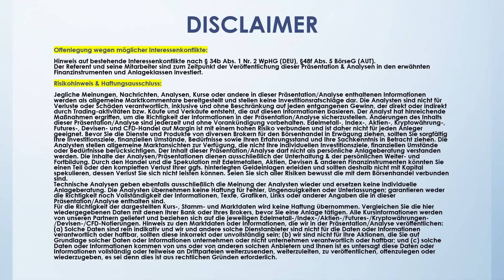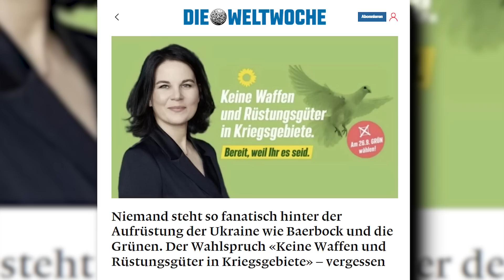Skandal: grausame Wahrheit enthüllt (heftig!)